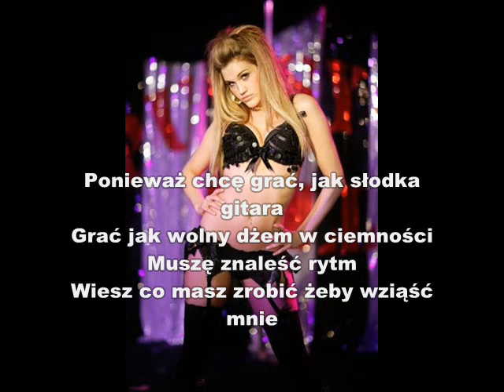Ashley Roberts Played Tłumaczenie PL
The translation for the song Ashley Roberts - Played;]
It is to listen, the song is great!